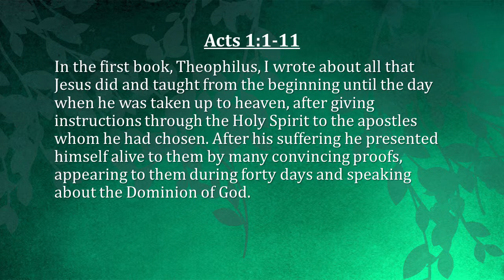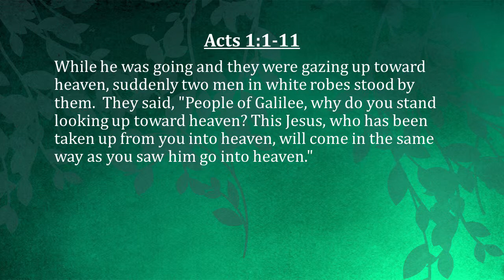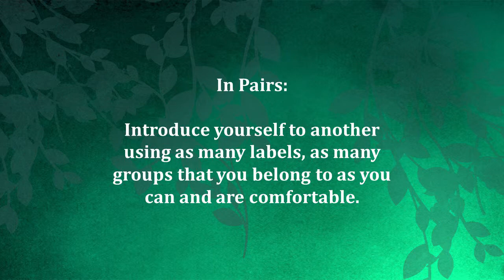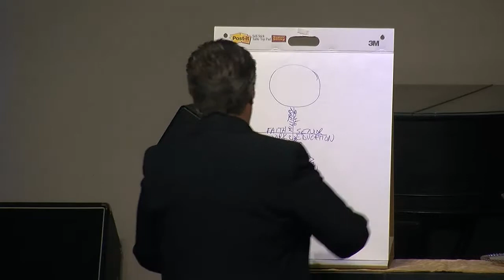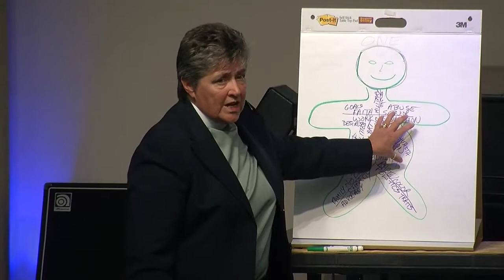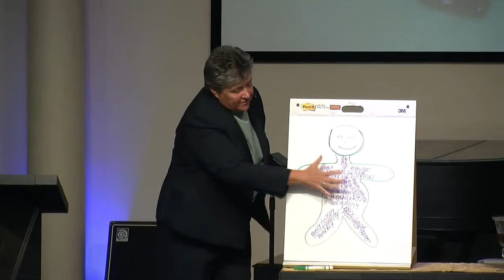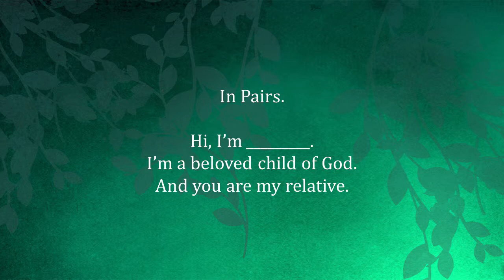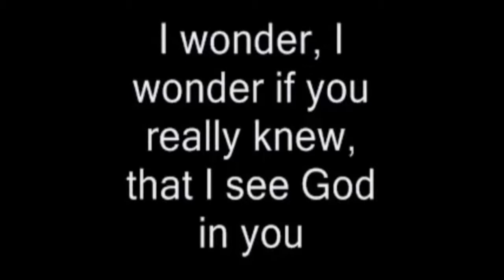What are You Waiting For?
May 17, 2014 - Are we witnesses to the downfall of the church, or are we witnesses to the life-giving power of the Risen Christ? A dying faith or a living faith? What are we waiting for? What a challenge from Rev. Colleen Darraugh!